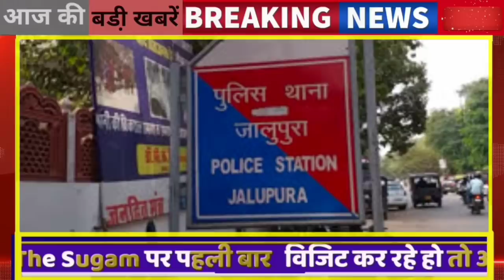16 अगस्त : 9:15 बजे आज की Top@10 बड़ी BREAKING News राजस्थान आज की बड़ी खबरें || Rajsthan today News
16 अगस्त : 9:15 बजे आज की Top@10 बड़ी BREKING राजस्थान आज की बड़ी खबरें || Rajsthan today News
Top@10 News

1. कोरोना के ताजा आंकड़ों को जानें

2. Breaking News
3. Top@10 बड़ी खबरें
-: यह तो थी हेडलाइंस और इनसे भी बड़ी खबरें शामिल है वीडियो में' बने रहिए आप हमारे साथ !

Rajasthan News

karaulee
kota  कोटा
chittaudagadh
Chooroo चुरू
jayapur News
jaalaur
jaisalamer/ जैसलमेर
jodhapur
jhaalaavaad

jhunjhunoo

tonk
doongarapur
dausa
dhaulapur
naagaur
paalee
prataapagadh

baansavaada
baaraan
beekaaner
sudeep
bharatapur
bheelavaada
raajasamand
shreegangaanagar

pradhaan news
seekar

Apart from the news on this channel, you can also watch interesting videos on many issues. Some of our regular video features - 1 Zindagi, Fake It India, Fake Bole Kaua Katte, Movie Review, Vichitra But Satya - can also be seen on our YouTube channel.  to